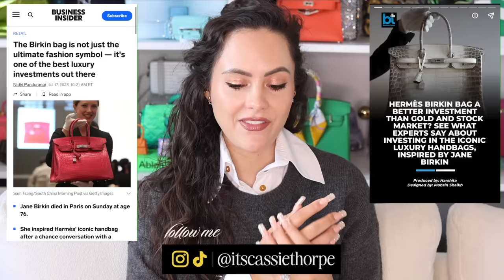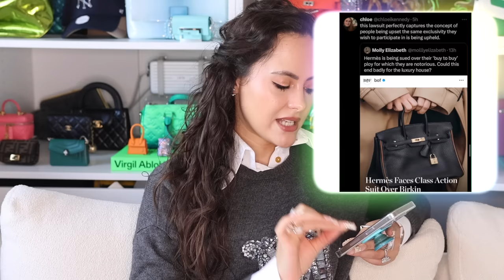Will THIS make it easier to get an Hermès BIRKIN?!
SHOCKING news hit the luxury world on Wednesday when we found out that Hermès is being sued by two unhappy customers...but will this make it easier to get our hands on the ever illusive Hermès Birkin?! I'm going to delve into the ins and outs of this lawsuit (or what I can gather) as well as what could happen in the future and my general thoughts on this lawsuit against Hermès. We talk about the Hermès game so much in the luxury space here so this is a fascinating one...ENJOY!

I'M GOING LIVE on WhatNot on 5th APRIL 3:30pm EST! Sign up and claim your FREE $10 credit through my link here, valid for any first purchase in the app